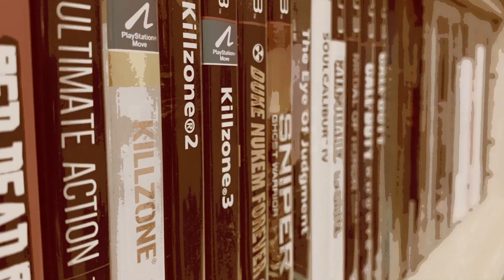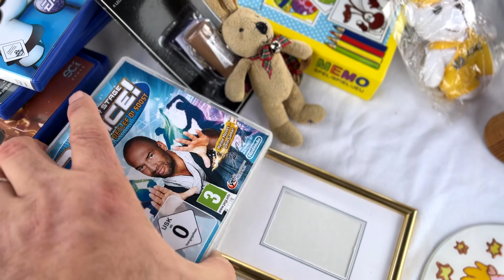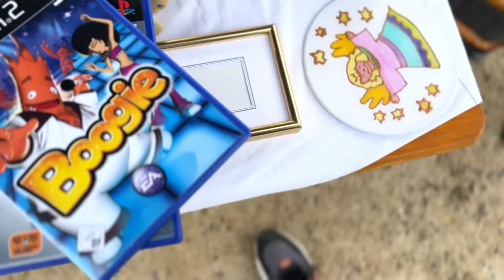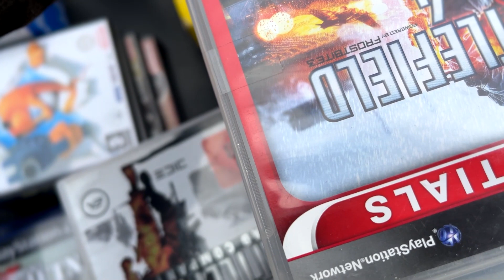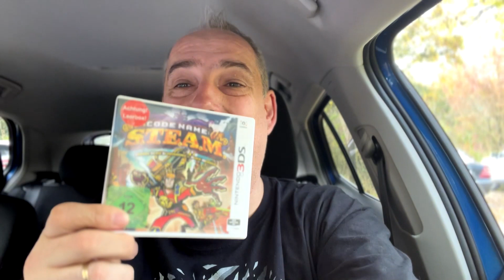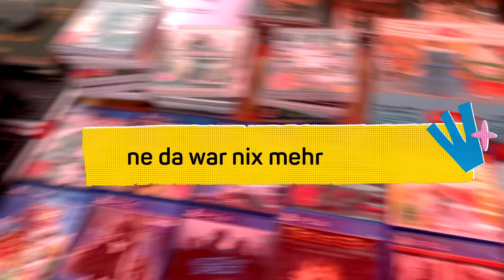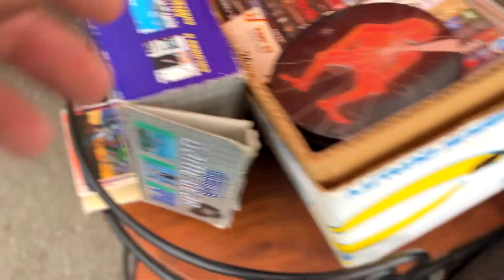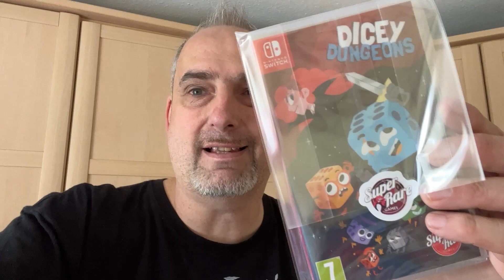2 Flohmärkte auf einen Streich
Salü Freunde
ich habe Glück gehabt: 2* Flohmarkt auf einmal. Geplant war das zwar nicht, aber glück muss man haben.

Viel Spass
euer Tom

Tom auf Facebook: Tomscollection